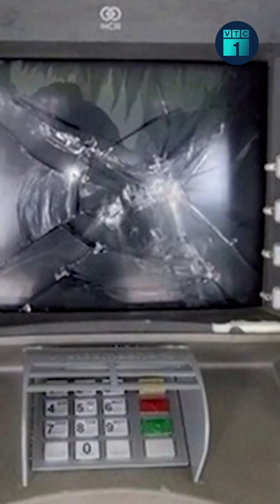Phá máy ATM vì ghét cái đèn màn hình nhấp nháy VTC1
VTC1 | Trong lúc đi uống rượu về ngang qua cây ATM của một ngân hàng huyện Can Lộc (Hà Tĩnh), Ngô Đức Dũng đã lấy một cây sắt đập phá chiếc máy này vì... ghét cái đèn màn hình nhấp nháy.